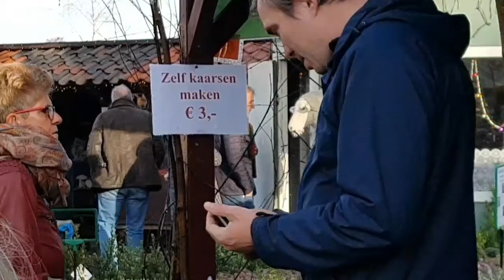Vlog #147 Angelina knipt haar Haren af.